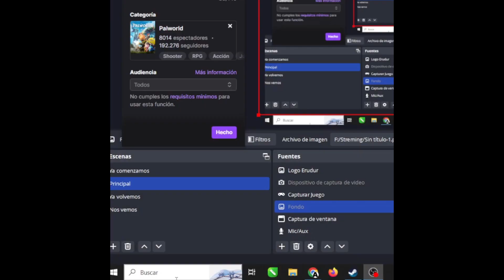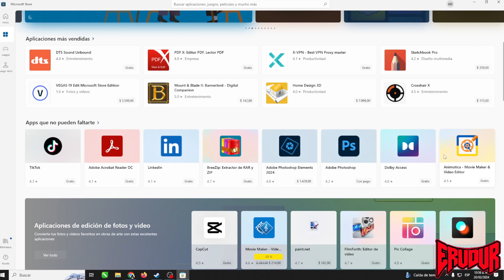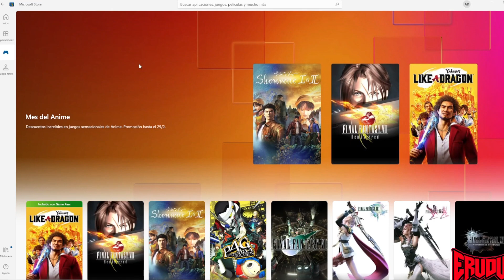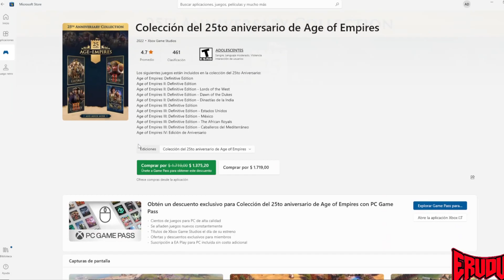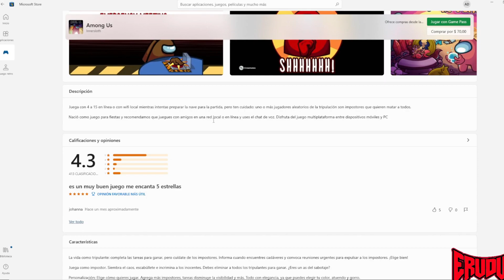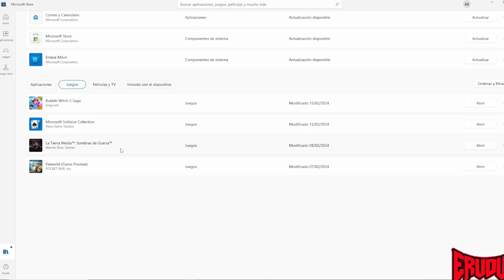COMO COMPRAR EN LA MICROSOFT STORE JUEGOS - BARATOS 2024 !!!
Hola Amigos de Youtube hoy vengo a contarles como comprar en la Microsoft Store todos sus videojuegos en 2024.